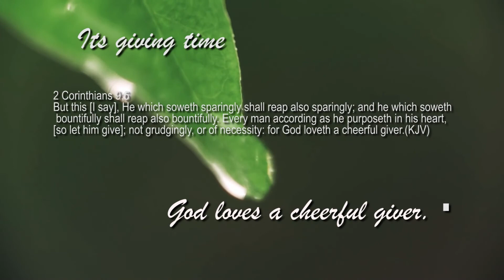A GODLY MAN | Part 1 | Rev. Sam Maingi